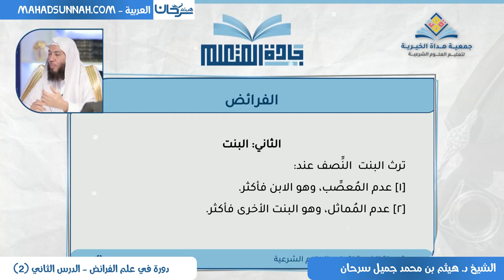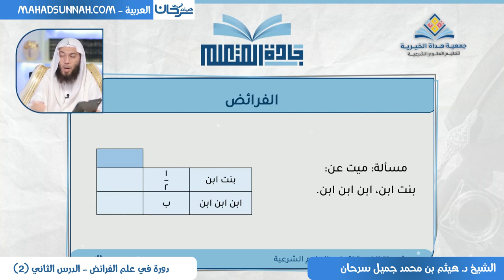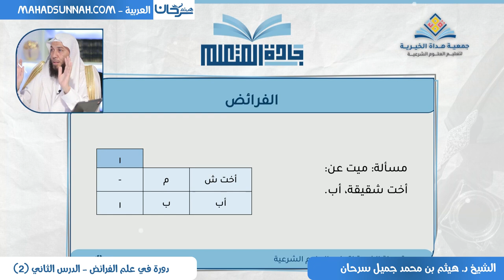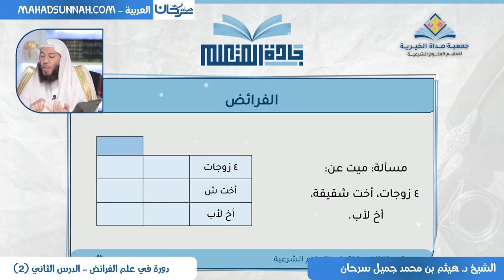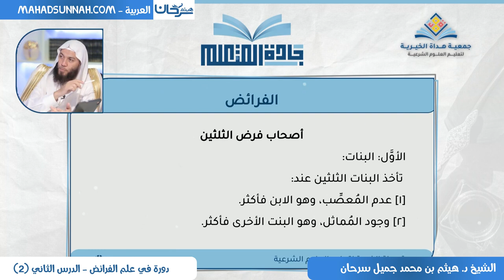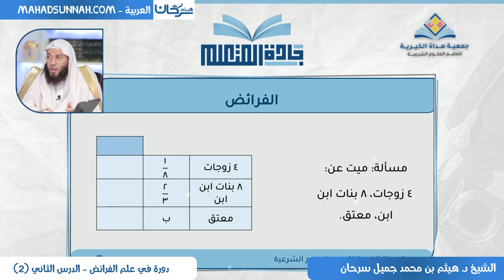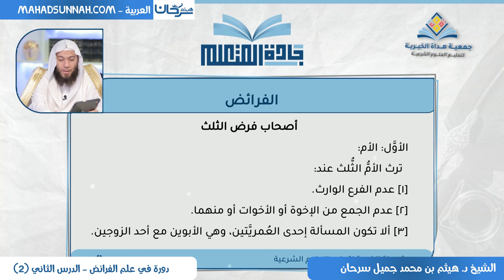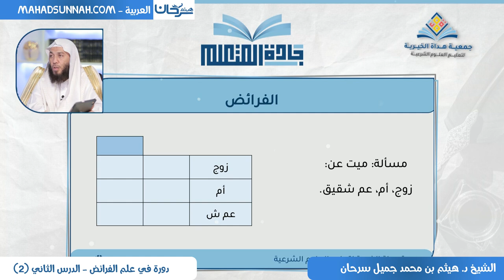دورة في علم الفرائض - الدرس الثاني الشيخ دكتور هيثم سرحان حفظه الله